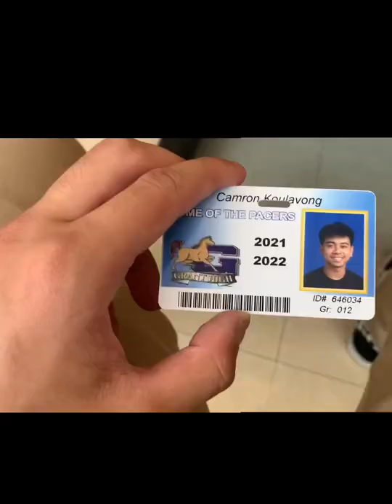GRANT UNION HIGH C/O 2022 SENIOR VIDEO!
Hope y’all enjoy this video I made it took me a year to create it might not be the greatest but I hope y’all enjoy it.